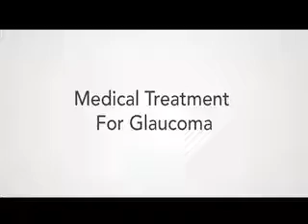Surgical Procedures For Glaucoma - Carl B. Tubbs, M.D.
Dr. Tubbs talks about different surgical options for glaucoma treatment.